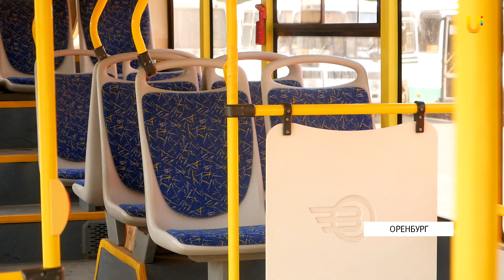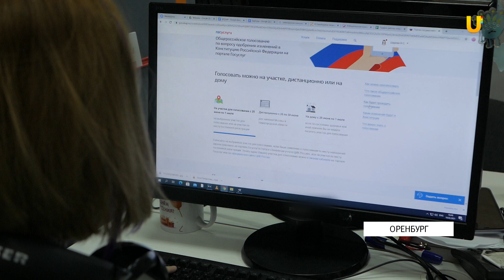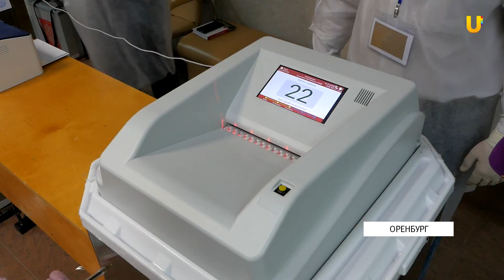Новости твоего города от 10 сентября 2021